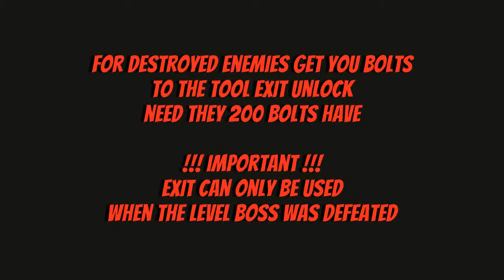SNES Mega Man 7 Unlock Tool Exit